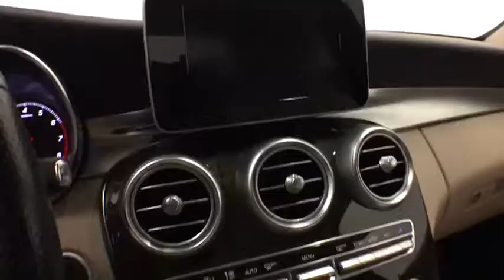2015 MERCEDES-BENZ C_CLASS Hollywood, West Palm Beach, Miami, Margate, FL 98864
Used 2015 MERCEDES-BENZ C_CLASS available in Hollywood, Florida at Florida Fine Cars. Servicing the  West Palm Beach, Miami, and Margate, FL area.
2015 MERCEDES-BENZ C_CLASS C300 4MATIC - Stock#: 98864 - VIN#: 55SWF4KB3FU022310